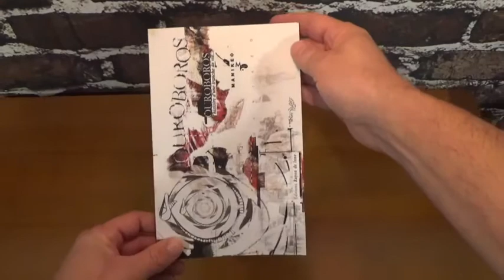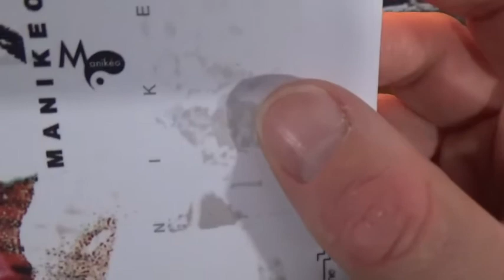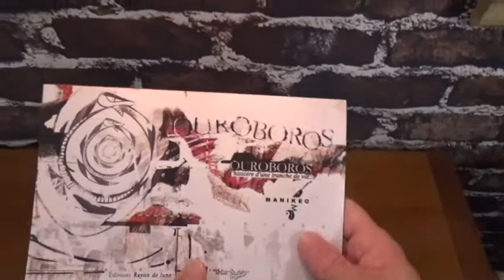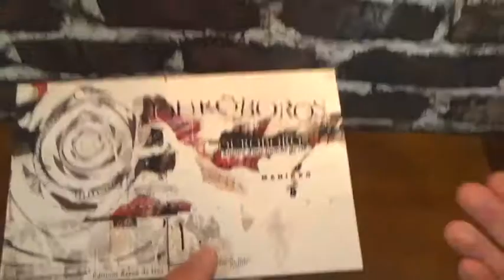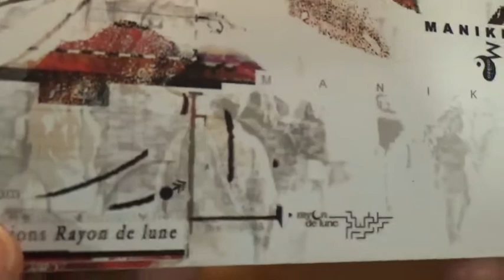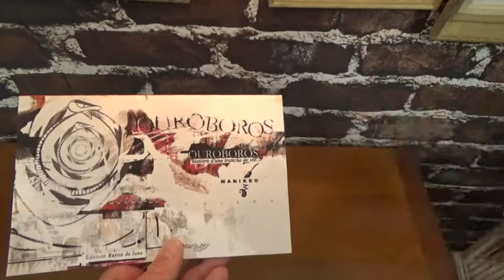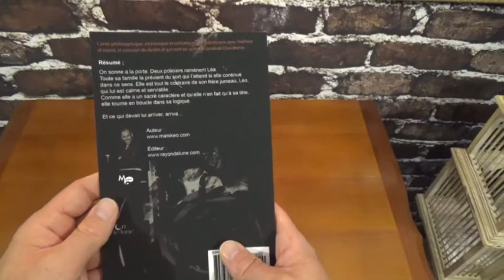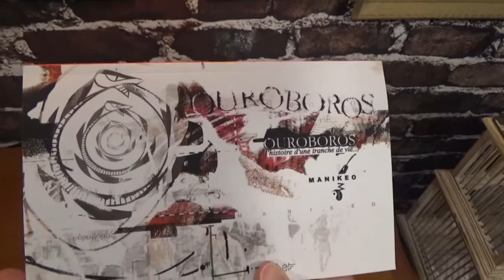Le Débrief de Manikeo pour la couverture de son livre "ouroboros..."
Salut ! Je suis Manikeo, l'auteur du livre "Ouroboros, l'histoire d'une tranche de vie", mais également le graphiste de la couverture.

Je vous présente tous les symboles et toutes les allégories que j'ai mis dans la création de ma couverture. C'est une illustration numérique, un composition réalisé sur photoshop, en 2004.
Cette vidéo de débriefing date de 2020.

Tu trouves cela intéressant ? Il y a encore plus à découvrir dans mon livre !

Si tu n'apprécies pas ce genre de trucs, Partage quand même, quelqu'un d'autre peut apprécier.